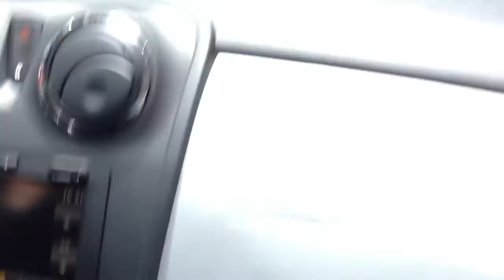Dacia Logan MCV vs Volkswagen Golf Variant